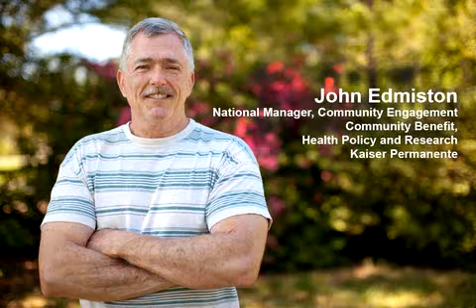Be The Change